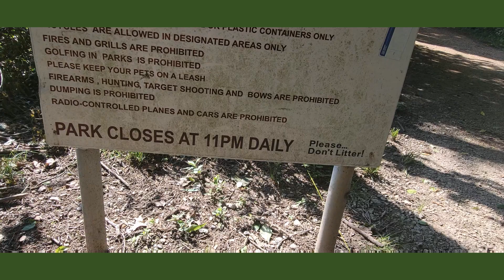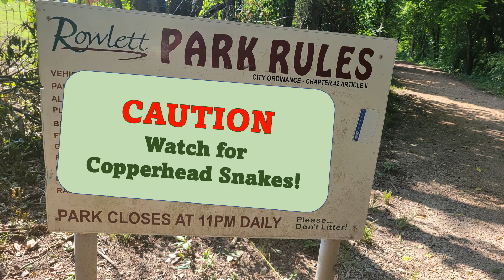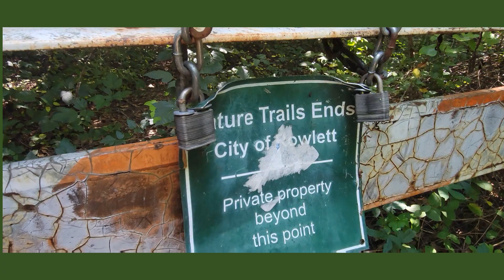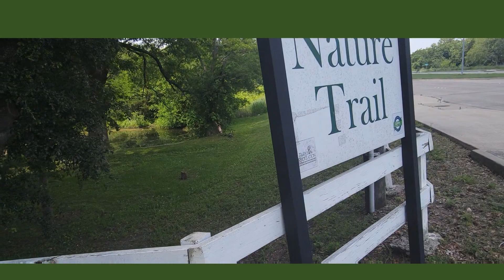Hiking with PeeWee Rowlett Nature Trail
Hiking with PeeWee on the Rowlett Nature Trail in Garland
I was trying to beat the heat and hiked the Rowlett trail after 7:00pm ( I didn't beat the heat!). The trail is all in the shade following a ribbon of Rowlett Creek. Great trail IF you are in the neighborhood, trail-running, or walking the dog!